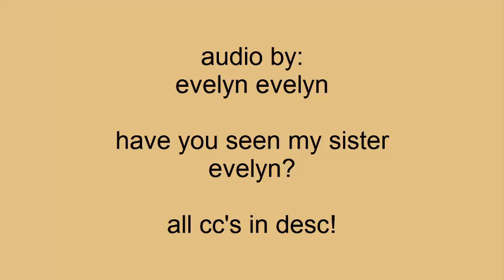Have You Seen My Brother | Dream SMP | Animatic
Tbh got kinda lazy while drawing— but my computer is working better so post production was better for me than in last animatics.

Even tho I'm not so active I have:
-Twitter (@NekoLikeDaCat)